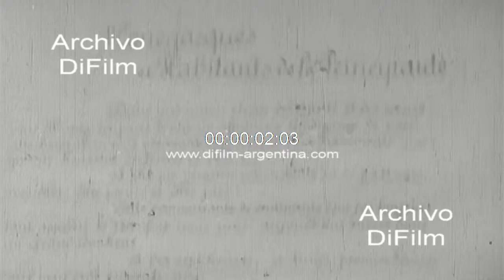DiFilm - Nacimiento de la princesa Estefania, hija del principe Rainiero 1965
Monaco: Nacimiento la princesa Estefania, hija del principe Rainiero III de Monaco. Imagen con fachada del Palacio Grimaldi. Bandera flameando en mástil. Gente reunida frente al palacio. Guardia imperial abandonando el palacio. Imágenes de la ciudad Monaco adornada con banderas. (Sin sonido)
Fecha: 7/2/1965
Duración: 48 segundos
Código del film: A-02849